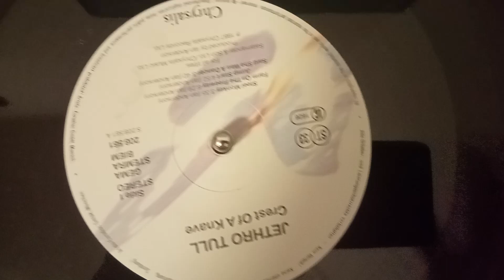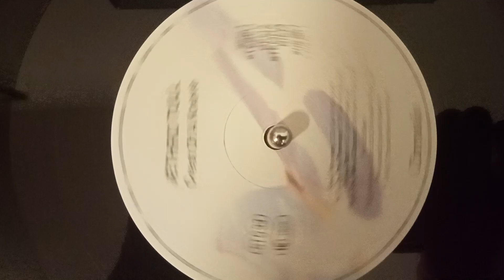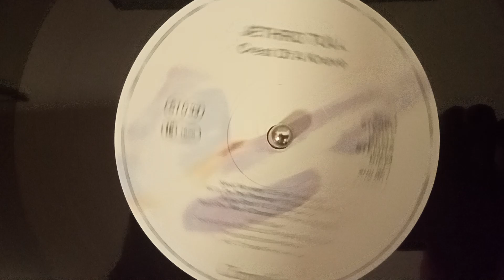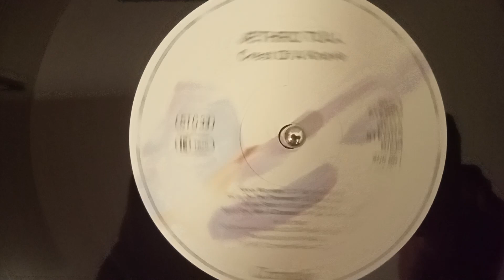Jethro Tull - Steel Monkey